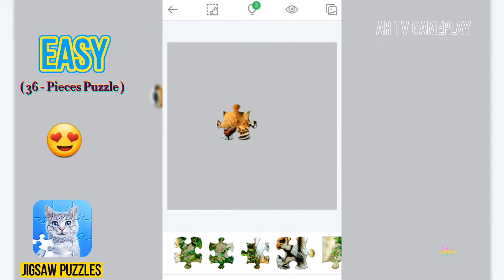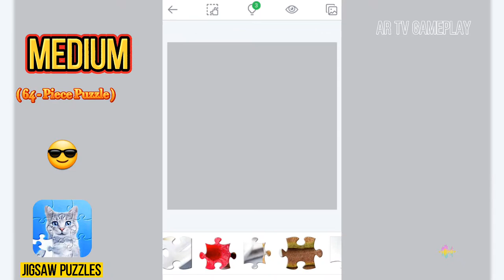EASY -vs- MEDIUM-vs- HARD - Jigsaw Puzzles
Jigsaw Puzzles - Puzzle Games

Get an engaging jigsaw puzzle experience with one of the world’s most-downloaded puzzle games from a top developer! Jigsaw Puzzles is an addictive, easy to play game with over 13,000 FREE cute HD pictures. No points, no gimmicks, and no missing pieces, simply enjoy hours of fun putting puzzles together to calm down and relax.

Size
85MB

Current Version
2.8.1

Requires Android
5.0 and up

Offered By
Easybrain

🎵 Neffex:Grateful 🎶🎵